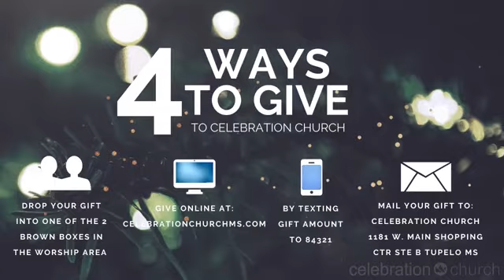A Reflection on 2019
Pastor Rob looks back with us on the seasons we have overcome through the Strength and Grace of Our Lord Jesus Christ.